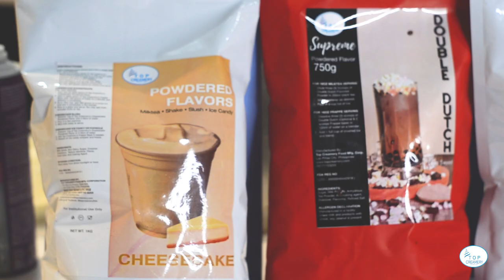HOW TO MAKE DUTCH COFFEE FRAPPE | HOW TO MAKE ICED FRAPPUCCINO AT HOME | TOP VIDEO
HOW TO MAKE DUTCH COFFEE FRAPPE
ingredient used:
- 4 scoops top creamery's double dutch powdered flavor!
- 2 scoops top creamery's cheesecake powdered flavor!
- 2 scoops top creamery's frappe base!
- 2 shots of espresso / 8-10 grams of top creamery's coffee powder!
- 1 or 1/4 cups of iced!

PRODUCT/S USED:
- Supreme Double Dutch Powdered Flavor

You can learn about how to make dutch coffee frappe at home, you must

This video is all about how to make dutch coffee frappe at home but also try to cover the following subject:
-how to make iced frappuccino at home
-easy coffee frappe
-how to make frappe at home
-diy frappuccino at home
-how to make secret menu starbucks drink
-starbucks frappuccino recipe

Something I noticed when I was looking for information on how to make dutch coffee frappe at home was the lack of pertinent details.
how to make dutch coffee frappe at home however is an subject that I know something about. This video for that reason should be relevant and of interest to you.
This YouTube channel has various other similar video clips concerning how to make iced frappuccino at home, easy coffee frappe and how to make frappe at home
Now that you have watched our YT vid regarding how to make dutch coffee frappe at home did it helped?
Please 'like' the YT vid to help other people searching for how to make iced frappuccino at home or easy coffee frappe :)